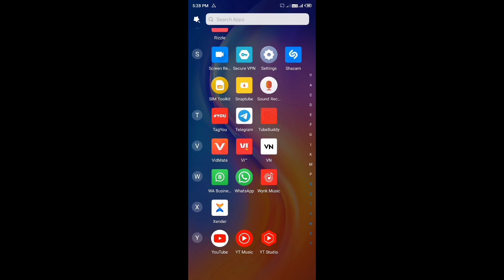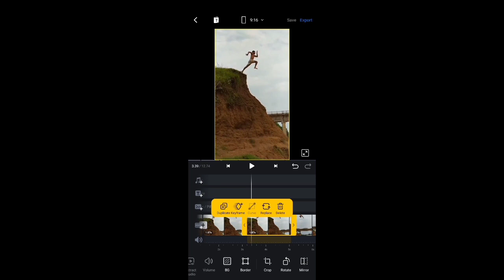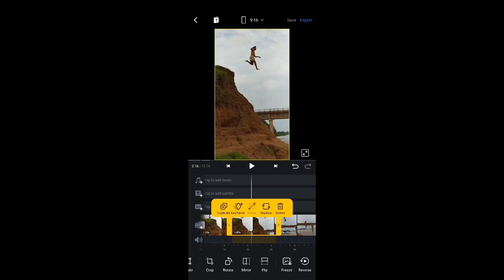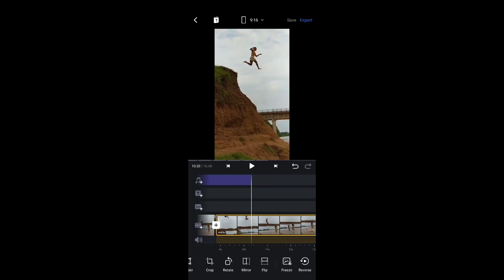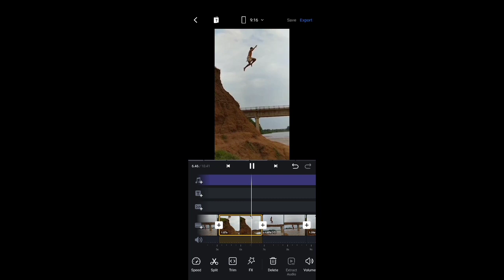Panchhi Banoo Udti Phiroon Reels Editing | Panchhi Banoo Udti Phiroon Reels Kaise Banaye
Panchhi Banoo Udti Phiroon Reels Editing
Panchhi Banoo Udti Phiroon Reels Kaise Banaye
panchi banu udti phiru mast gagan mein reel
panchi banu udti phiru mast gagan mein reel editing
panchi banu udti phiru mast gagan mein reel video editing
panchi banu udti phiru mast gagan mein reel tutorial
panchi banu udti phiru mast gagan mein reel editing tutorial
panchi banu udti phiru mast gagan mein reels
panchi banu udti phiru mast gagan mein viral reels
panchi banu udti phiru mast gagan mein reels video
पंछी बनू उडती फिरू मस्त गगन में रिल एडिटिंग
पंछी बनू उडती फिरू मस्त गगन में
पंछी बनू उडती फिरू मस्त गगन में वीडियो
Instagram Reels Trending Viral Editing
Reels New Trend - Reels Viral Video Editing Tutorial
How to create status video in VN app
VN app se reels Video Kaise edit kare
VN app tutorial
VN app tutorial 2022
VN app 2022
VN App Tutorial Reels Video
VN App Tutorial 2021
VN App Tutorial Treanding Video Editing
VN App Se Reels Kaise Banaye
VN App Reels
VN App
VN App 2021
new status editing  VN app 2022
Instagram Reels par video kaise banaye
Instagram Reels me video banane ka tarika

Rajveer Editing